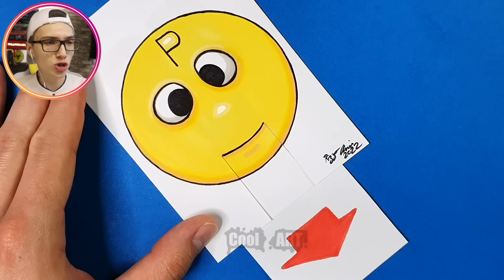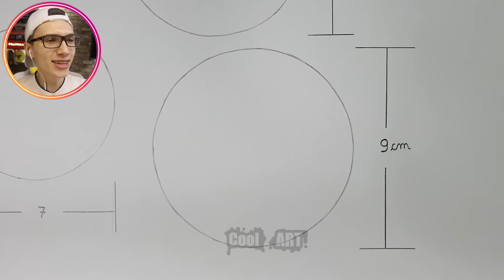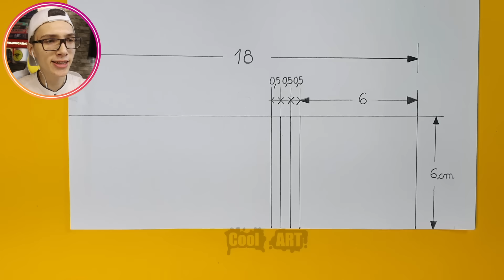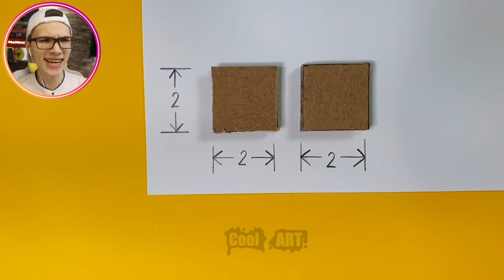ЧТО ВНУТРИ КРОЛИКА БАНЗО И МАМА ДЛИННЫЕ НОГИ 😨 МУЛЬТ ПОППИ ПЛЕЙТАЙМ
Лучшие КРЕСЛА для ГЕЙМЕРОВ (обязательно посмотри)

В этом видео мы посмотрим Самые Крутые Подделки Поппи Плейтайм! Это видео из серии про Самые Стыдные Анимации Поппи Плейтайм и Мульт Пародия Поцелуй Мама Длинные Ноги, Хаги Ваги и Киси Миси, Кролик Бонзо и Пиджей Гусеница Мопс, а также другие из Poppy Playtime chapter 2, ну или из 2 главы хаги ваги!